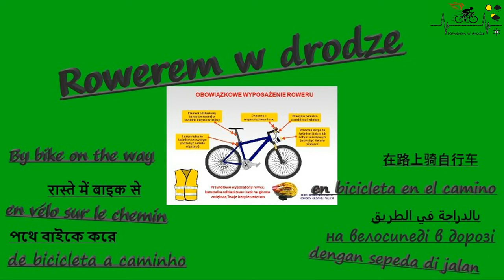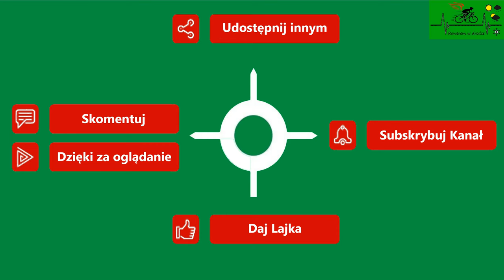Gryfice droga dla pieszych i rowerów ul. Broniszewska